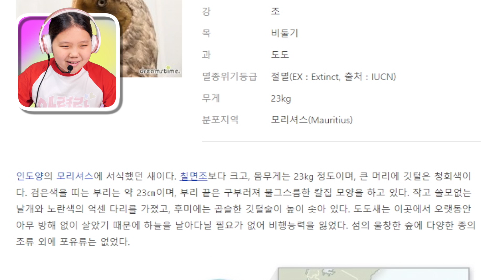[입양하세요] 전설 도도 네온을 만들었는데 이거 사기 아닌가? 화석알 레전드 사기캐 탄생인가? 작은집 집꾸미기 꿀팁을 알려 드려요 다음 편은 티렉스 네온! [로블록스] [아려랑]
악플은 노! 노! ❌

감사합니다.